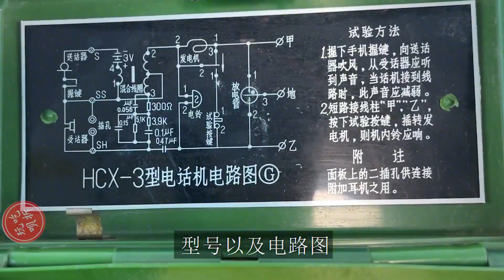试玩拆解老式磁石电话机 原来摇把是发电让对方响铃！